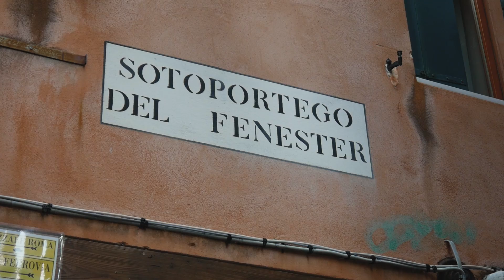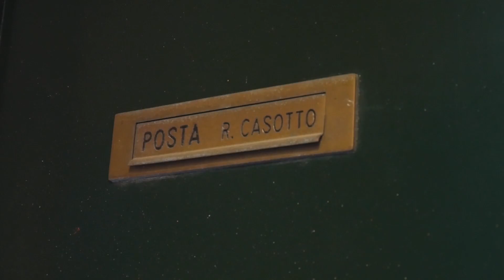Esta es la situación en ITALIA después de la PANDEMIA ¿Se puede encontrar trabajo en ITALIA hoy?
- En este vídeo hablamos sobre la situación actual en ITALIA, sobre todo en el norte de Italia. ¿Conviene viajar a Italia en el 2020 o es mejor en el 2021? ¿Hay posibilidades de trabajo en Italia? ¿Qué pasa con el CORONAVIRUS en Italia?